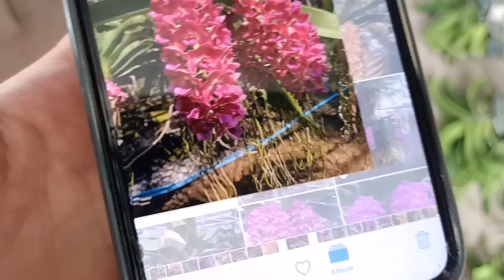Phiên tối 3/7 :Châu Què Hoa Tết ...0981550768